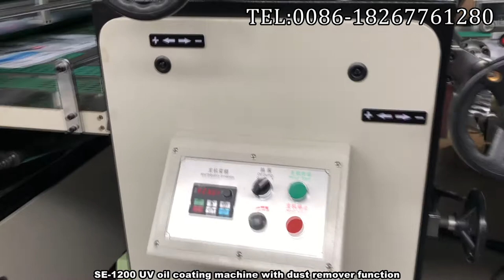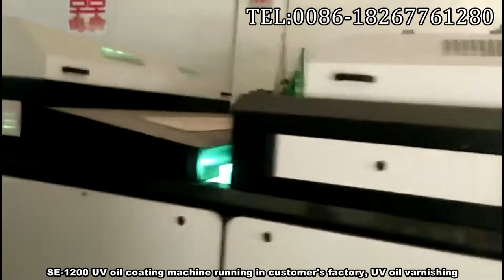AUTOMATIC UV OIL varnishing MACHINE WITH dust REMOVER SE-1200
Feeder+water base dust remover+ E type coator with air knife+ 6m dryer (IR and UV) +Fun+Collector, machine suitable for UV oil, water base oil, blister oil and soft touch oli coating on the paper and paper board.
Max paper size:1150*1100mm, Min paper size:390*320mm, Paper thickness:80-600gms, paper thickness above 100gms(waterbase oil coating,), Max speed is 80m/min.
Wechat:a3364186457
Skype:kitty.wong-machines